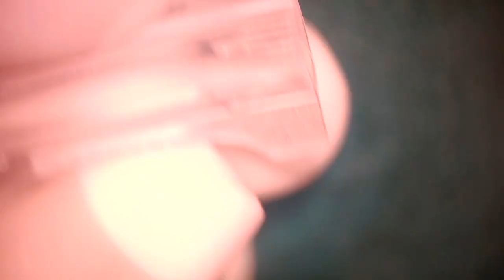Phaco With Foldable IOL In Grade 3 Nuclear Cataract (Unedited) HD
WARNING:  Surgical procedures which some viewers may find disturbing and not appropriate. The content is intended for medical professionals, students, and ophthalmic surgeons and not for the general audience.
Reverse Chop Nucleus Management Technique
Dr Sudhir Singh
M.S(Ophthalmology)
Fellow American Academy of Ophthalmology Rotary Club Host Program
International Ophthalmic Heroes of India 2020 Awardee
Ambassador, Eye Foundation of America
Formerly Editor Journal, Rajasthan Ophthalmological Society
Sr Consultant & Head (Ophthalmology)
Global Hospital & Research Centre
Mount Abu ,India 307501

YouTube Channels
Jaipur2020
SquintMasterIndia
Books by Dr Sudhir Singh
White Intumescent Cataract Management: My Approach   ISBN: 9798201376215
Cataract And Small Pupil Management Manual Techniques ISBN: 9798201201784